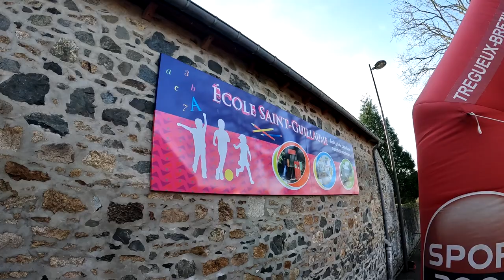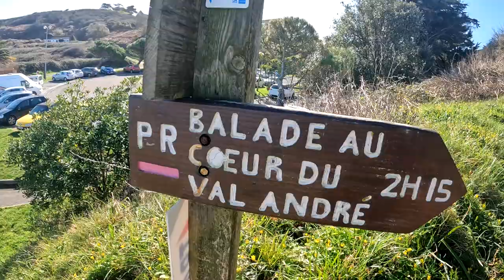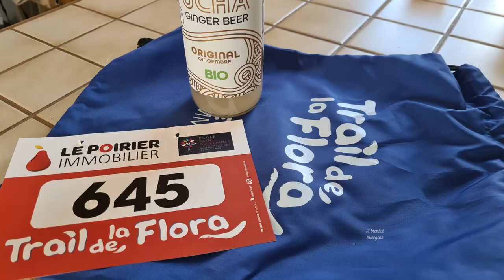Trail de la Flora 2023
Ce dimanche, nous changeons de secteur pour aller faire le "Trail de la Flora" à Saint Alban (22)
24km 550 D+

Une belle découverte, avec un temps exceptionnel !!

A renouveler certainement !!!

Merci à l'organisation, les bénévoles pour ce chouette moment !!!